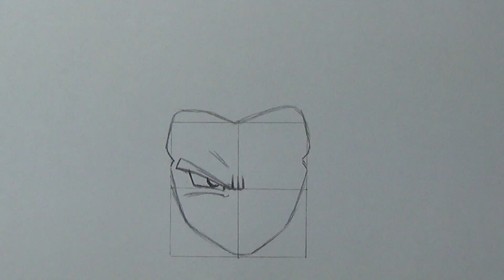Drawing Vegito Super Saiyan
Speed Drawing of Vegito the potara fusion between Goku and Vegeta from Dragon ball Z

Paper: Winsor & Newton A4 75g High quality bleedproof marker

Eraser Stick (Or cheaper alternative

Mechanical pencil -Pilot Rexgrip 0.5